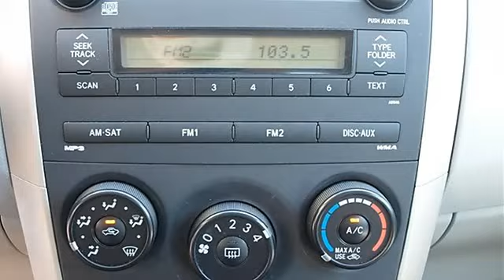2009 Toyota Corolla - Classic Dealer Group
For Sale: 2009 Toyota Corolla
VIN: 1NXBU40E59Z057876
Engine: Gas I4 1.8L/110
Drivetrain: FWD
Transmission: Automatic
Mileage: 34,579
Color: Barcelona Red Metallic (exterior) Ash (interior)